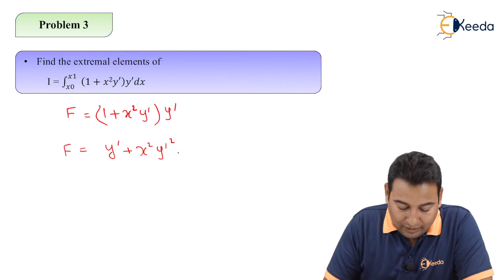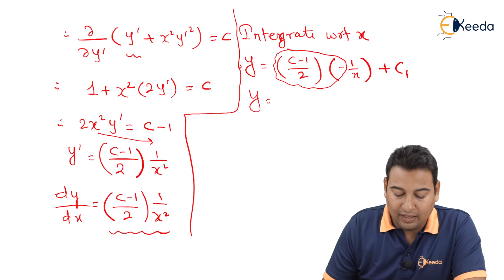Calculus of Variation Type 1) Problem 3 - Calculus of Variation - Engineering Mathematics - 4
Video Name -Calculus of Variation Type 1) Problem 3

Chapter - Calculus of Variation

Access the Complete Playlist of Subject Engineering Mathematics - 4 -

Happy Learning!